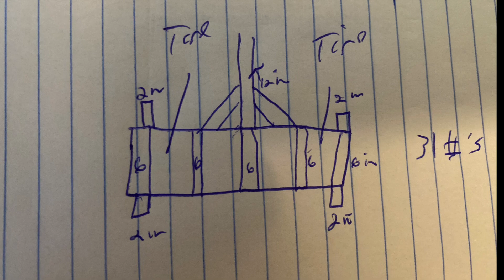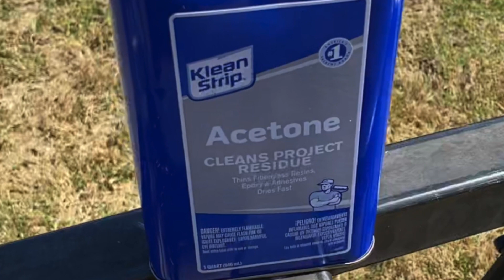How To Build a Hitch Rack for an Electric Bike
This video explains how I built a hitch rack for by Ebike.  I used 2" x 2" square tubing and welded it with a 110 volt stick welder using 3/32 and 1/16 welding rods.  I cut the steel with a portable band saw, and painted it with high gloss spray paint.